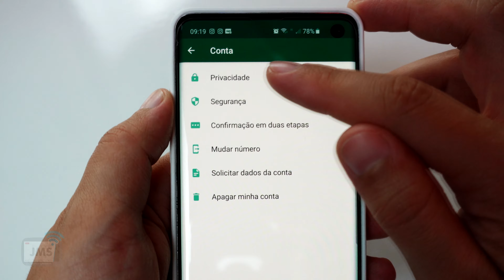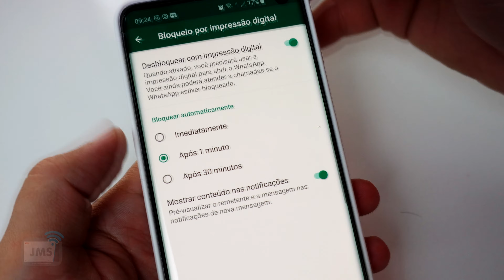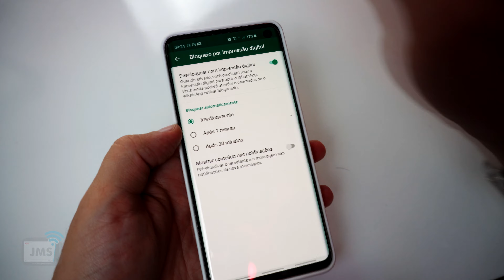Whatsapp Como ATIVAR o Bloqueio por Impressão Digital no Whats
Entre em nossos grupos de ofertas e descontos Veja como ativar o bloqueio por impressão digital em seu Whatsapp!